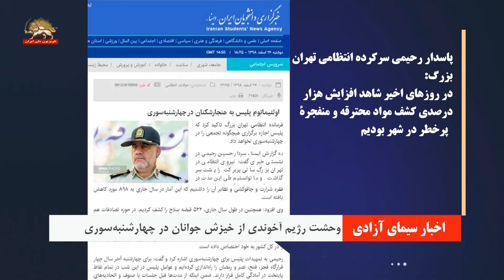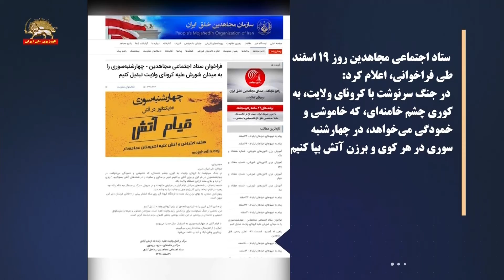وحشت رژیم آخوندی از خیزش جوانان، در چهارشنبه سوری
در آستانة چهارشنبه‌سوری، سرکردگان رژیم آخوندی از  خطرخیزش جوانان برای «امنیت نظام»، هراسان شده اند.
گزارشی در اینباره:
گزارش

وحشت رژیم از خیزش جوانان در چهارشنبه‌سوری

تهران ۲۶ اسفند
به گزارش رسانه های حکومتی ( ۲۶اسفند)، پاسدار رحیمی، سرکردة‌ انتظامی تهران بزرگ گفت: : برای چهارشنبة‌ آخر سال درخواست پلیس از مردم این است که در خانه بمانند. با برهم زنندگان امنیت! قاطعانه برخورد می‌کنیم.
وی  افزود :در طول سال جاری، ۵۲۲ قبضه سلاح را کشف کردیم. در روزهای اخیر شاهد افزایش هزار درصدی کشف مواد محترقه و منفجره پرخطر در شهر بودیم.
پاسدار امجدیان،‌ سرکردة نیروی سرکوبگر ویژة‌ تهران گفت: مردم در چهارشنبه آخر سال در منازل خود بمانند و با این حال یگان ویژه از آمادگی در این روز برخوردار خواهد بود تا با افرادی که آرامش مردم را سلب می کنند، برخورد کند.
پاسدار حبیبی، سرکردة انتظامی فارس از کشف یک میلیون و ۵۰۰هزار عدد مواد محترقه در آستانة‌ چهارشنبه‌سوری خبر داد و با التماس گفت: در چهارشنبة‌ آخر سال از مردم درخواست داریم در منزل بمانند.
پاسدار مجید شجاع، سرکردة انتظامی خراسان جنوبی با اشاره به « تجربه تلخ » رژیم از «چهارشنبة آخر سال در گذشته»، گفت : با رفتارهای ناهنجار و پرخطر، ایجاد راهبندان و پرتاب مواد محترقه و آتش‌زا که امنیت را مختل می‌کنند،‌ باید برخورد شود. جوانان از خرید و استفاده مواد محترفه جدا خودداری کنند و در خانه‌ها بمانند.
پاسدار کرمی، سرکردة انتظامی اسلامشهر نیز گفت: عواقب چهارشنبه‌سوری خطرناک است. در چهارشنبه آخر سال برخی از نوجوانان و جوانان رفتارهای غیرمسئولانه و غیرعاقلانه، سال نو را تلخ می‌کنند.
ستاد اجتماعی مجاهدین روز ۱۹ اسفند طی فراخوانی، اعلام کرد: در جنگ سرنوشت با کرونای ولایت، به کوری چشم خامنه‌ای، که خاموشی و خمودگی می‌خواهد، در چهارشنبه‌سوری در هر کوی و برزن آتش بپا کنیم.
با قیام آتش در چهارشنبه‌سوری، به استقبال سال جدید می‌رویم.
ایران را از اهریمنان عمامه‌دار پس می‌گیریم».